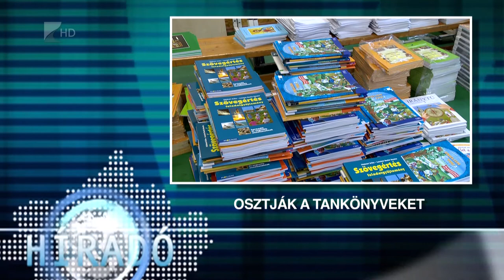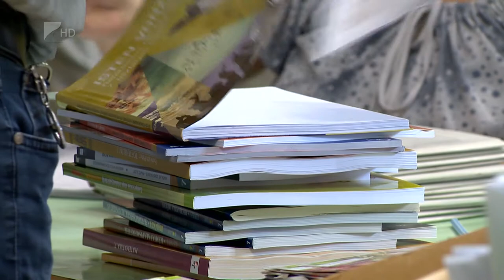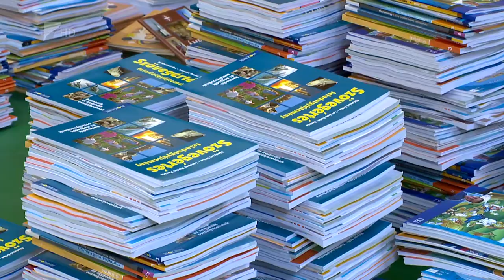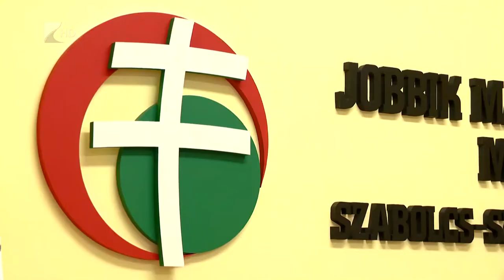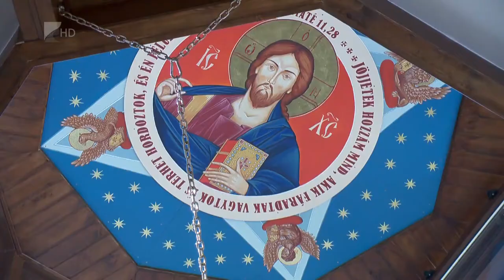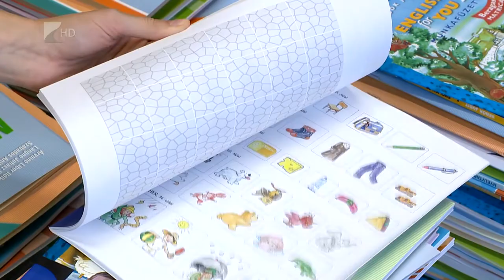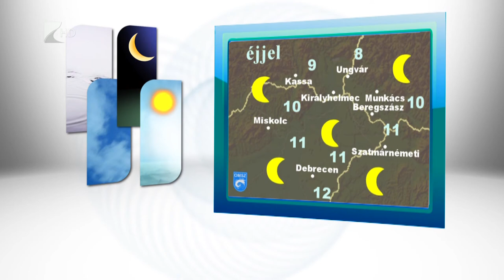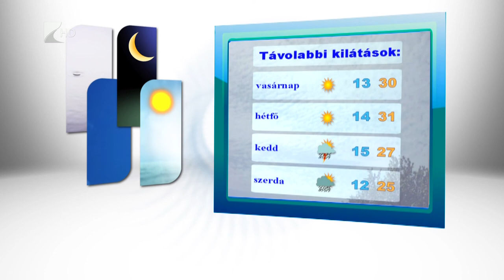Híradó 2016.08.24. - Kölcsey Tv